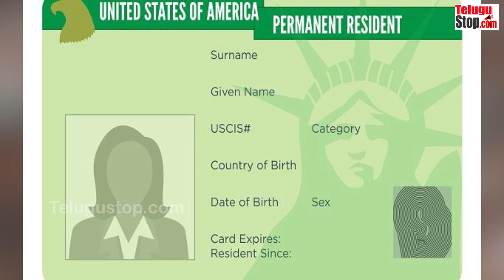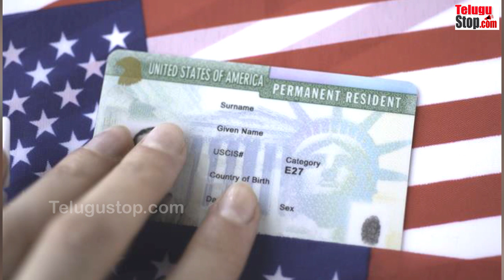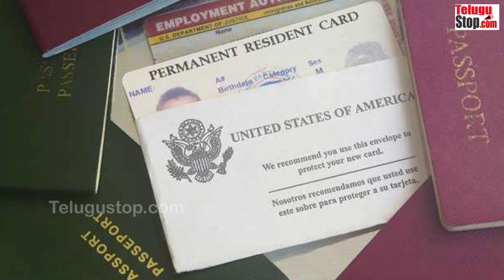Bad News for NRI's | Green Card | గ్రీన్ కార్డుల కోసం ఎదురుచూస్తున్న భారతీయులకు చేదు వార్త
*Editor:Mamatha_K_V*